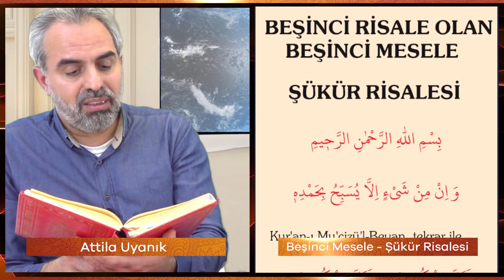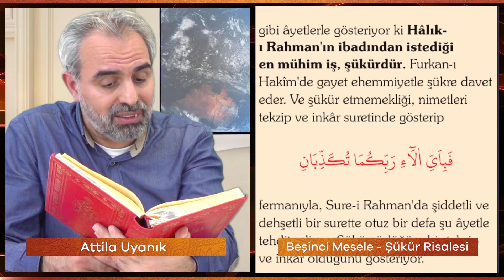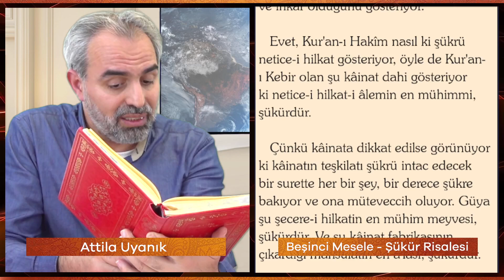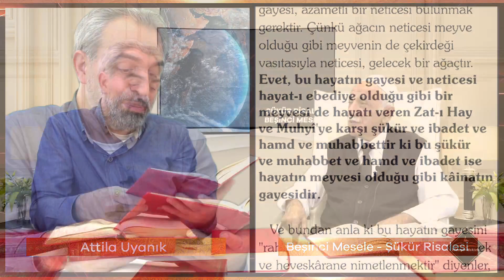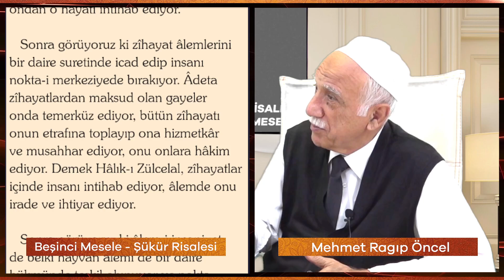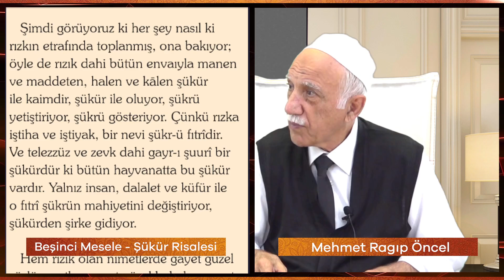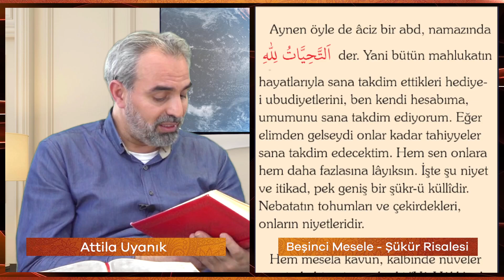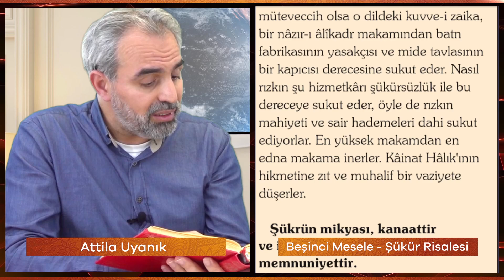Şükür Risalesi - Risale-i Nur Sohbetleri - 23.04.2022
ŞÜKÜR RİSALESİ
Mehmet Ragıp Öncel - Attila Uyanık

Konu :  Şükür Risalesi (  Mektubat - Yirmi Sekizinci Mektup - Beşinci Risale olan Beşinci Mesele )
Dersi Okuyanlar : Mehmet Ragıp ÖNCEL - Attila UYANIK
Adres : Çobançeşme Mah. Mithatpaşa Cad. Yıldız Sok. No:58 Kat:2 Yenibosna , Bahçelievler / İSTANBUL
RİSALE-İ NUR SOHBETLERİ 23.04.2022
Hidayet Mektebi Yenibosna Medresesi’nde 22:30 ‘da yapılan Risale-i Nur Sohbeti
Sohbeti paylaşarak daha çok insanın istifade etmesine vesile olabilirsiniz...